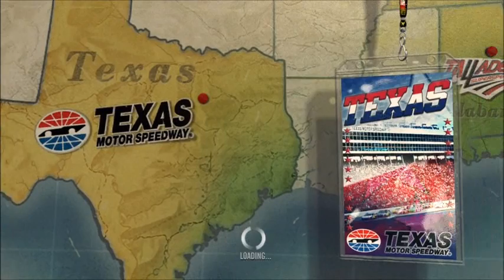Nascar The Game 2011: Career Part 9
Part 9 of my NTG 2011 career.